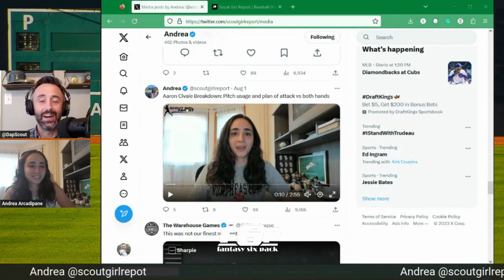Fantasy Baseball Scouting Tips with Andrea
DapScout interviews Andrea from @ScoutGirlReport to learn more about how she got her start creating baseball content. They cover a variety of topics such as: what are Andrea's current favorite players, what are some tips for scouting hitters and pitchers, and who she thinks is maybe one tweak away from unlocking their full MLB potential.

Get access to the Most Accurate Fantasy Baseball Rankings according to Fantasy Pros, DFS/Betting Projections, and customized league advice via Discord on F6P.

Introductions (0:00)

- Who was the first player you scouted? (4:18)
- Top 3 Favorite Players (8:49)
- Is there a player one adjustment away from going to the next level (15:15)
- Who is harder to scout pitchers or hitters? (18:29)
- Who has declined the most in 2023? (22:47)
- What was the biggest injury news outside of Ohtani (25:13)
- What are some scouting tips you can give dynasty league players (27:16)

Follow them both on Twitter.